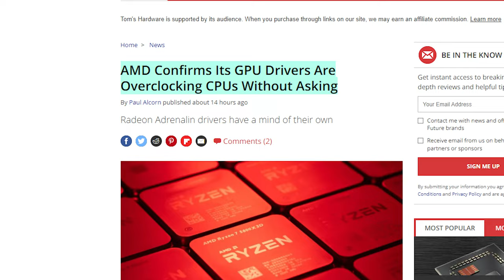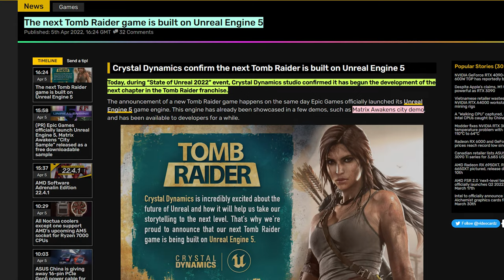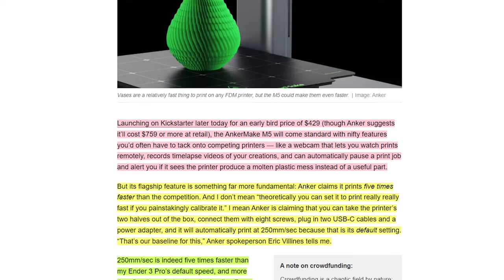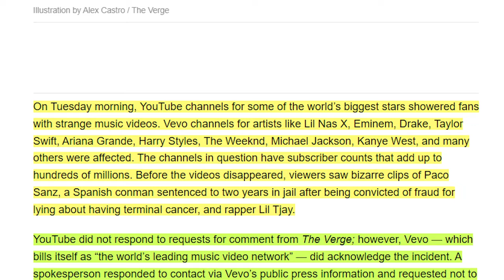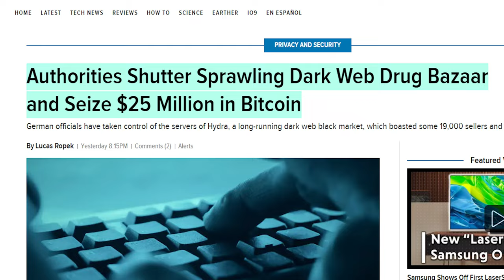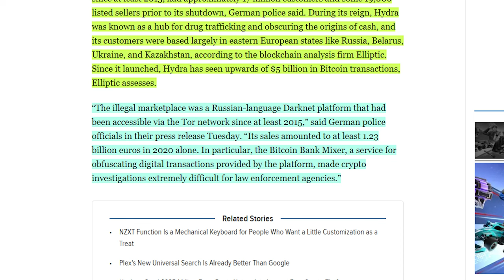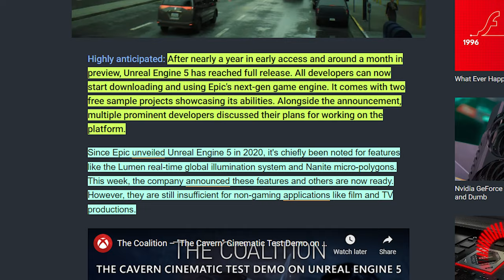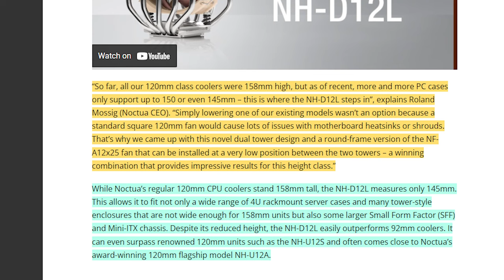Tech News - AMD Made Oopsy, More Games Made On UE5, Huge Dark Web Site Taken Down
0:00 - Intro
0:12 - AMD confirms Auto CPU Overclock
01:32 - Tomb Raider is also on unreal engine 5
02:14 - AnkerMaker 5 insane 3D printer
03:18 - VEVO Hacked
04:45 - AD
06:05 - Dark Web cesspool closed down
07:51 - Unreal Engine 5 released to the public
08:42 - Full Genome sequence unlocked
09:47 - New Noctua CPU cooler and AM5
11:21 - Outro

Background Music